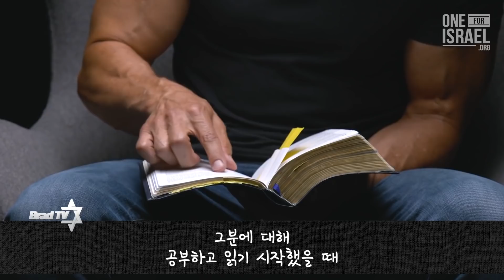[Brad TV] 메시아를 만났다 72회 “뒤를 돌아보니 제 몸이 내려다보였죠”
약 20년의 세월 동안 명상과 영적 수련에 힘쓰며
더 영적이고 더 깨어난 인간이 되고자 했던 제프 모건
하지만 결국 그에게 남은 것은 공허함과 우울증 뿐
그랬던 그가 메시아 예수님을 만나고 새 삶을 찾았는데
그의 놀라운 간증을 지금 들어보시죠

▶ 이스라엘 선교 전문 방송 Brad TV